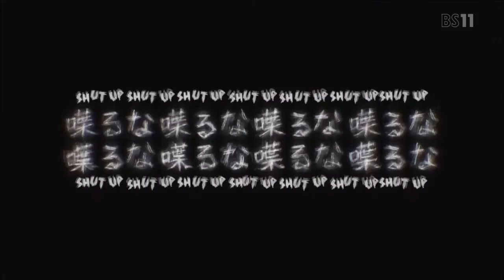Fate/Apocrypha - Black Faction - White Rabbit AMV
My second AMV uwu

I do not take credit for the song used or the animation used.

'White Rabbit' is owned by Egypt Central

Fate/Apocrypha is owned by Type-Moon, Yūichirō Higashide, Ototsugu Konoe, and A-1 Pictures